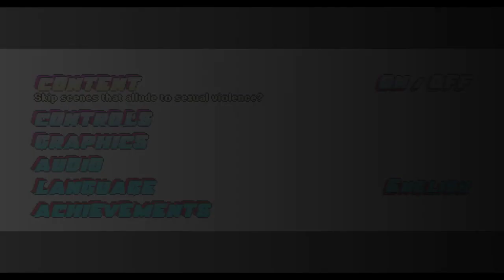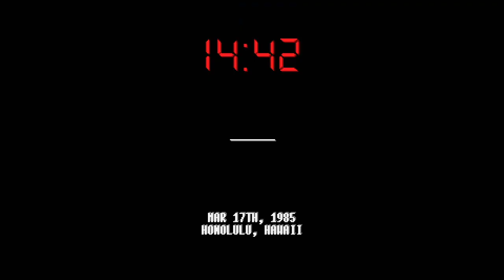Dang it Tommy Tutone | Hotline Miami 2 Pt. 1 | VOD 12/1/22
This game... whoo boy, we're in for some fun in this series!